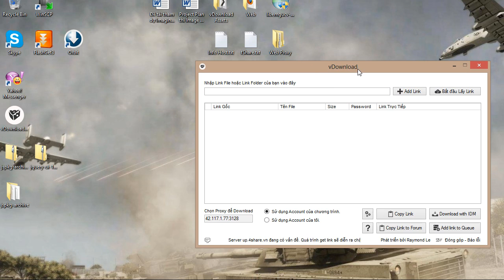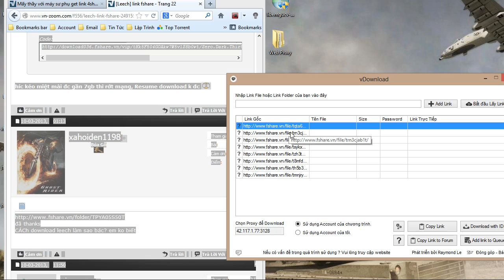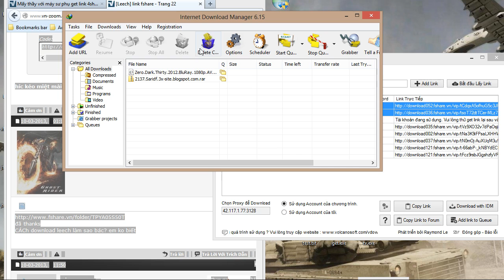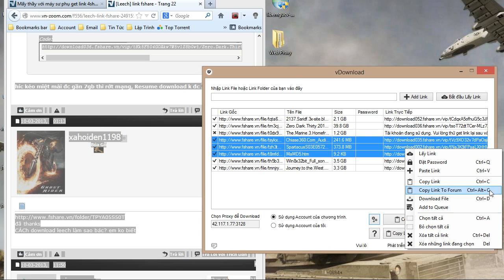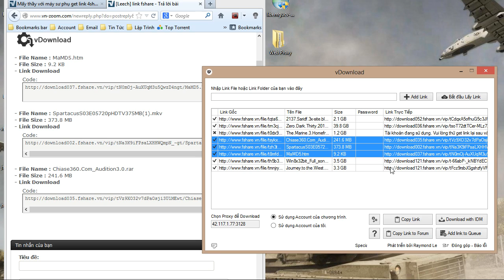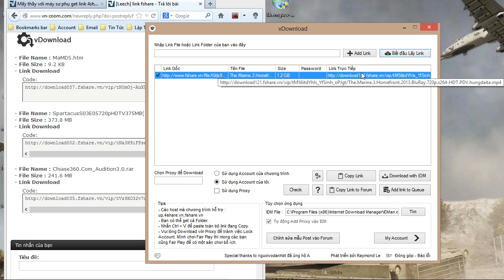Hướng dẫn sử dụng vDownload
Phiên bản sử dụng : 1.1.2